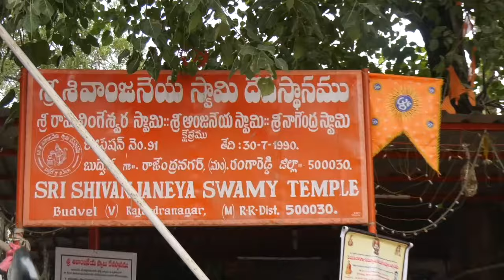Ayyappa Swamy padi puja